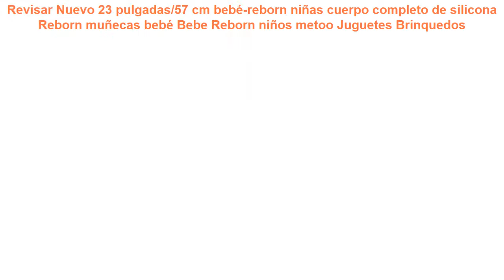Revisar Nuevo 23 pulgadas/57 cm bebé-reborn niñas cuerpo completo de s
Nuevo 23 pulgadas/57 cm bebé-reborn niñas cuerpo completo de silicona Reborn muñecas bebé Bebe Reborn niños metoo Juguetes Brinquedos

Muñeca BJD 18 pulgadas 45 cm de vinilo completo muñecas americanas niñas Bebe Reborn Casa de juguete muñeca bebé para niños regalo Juguetes Brinquedos =
50 cm suave silicona Reborn Baby Dolls hecho a mano bebé chupete realista muñecas para niñas brinquedos Juguetes bebe =
Muñeca de 60cm de silicona Reborn hecho a mano muñecas de bebé realistas de 24 pulgadas bebé Reborn Juguetes para niños regalos Juguetes de regalo =

2017 Nuevo 20 "realista bebé Reborn muñeca bebés Reborn silicona realista bebé muñecas niños crecimiento parejas nacimiento Reborn Juguetes =
Esteras de juego gruesas de rompecabezas de juguete para bebé 78*70 pulgadas 200*180*3 CM de dos lados almohadilla de escalada alfombra de juego grueso =